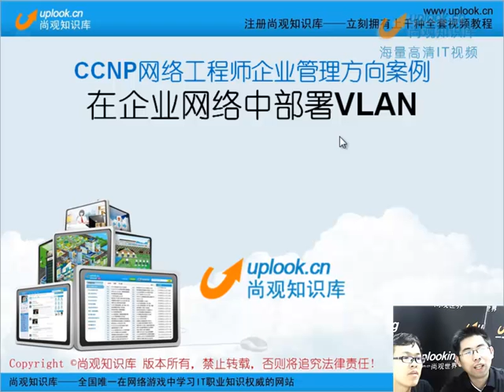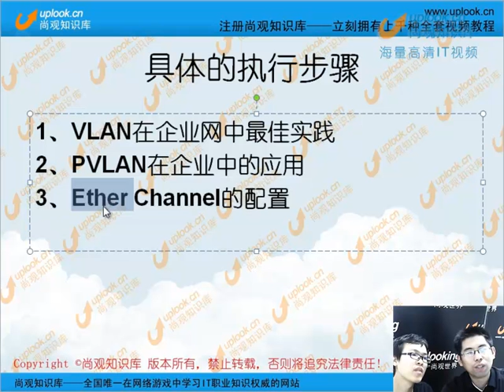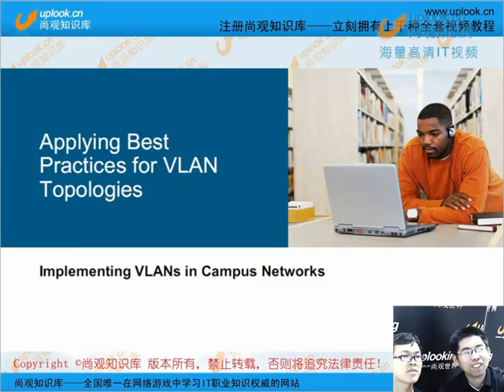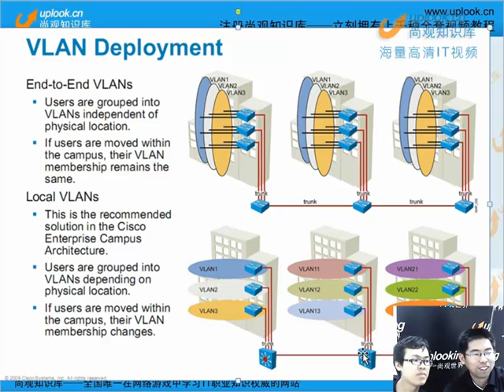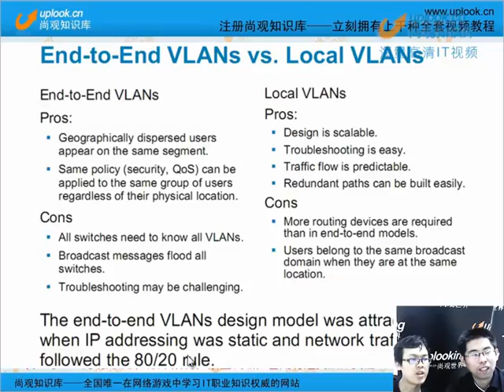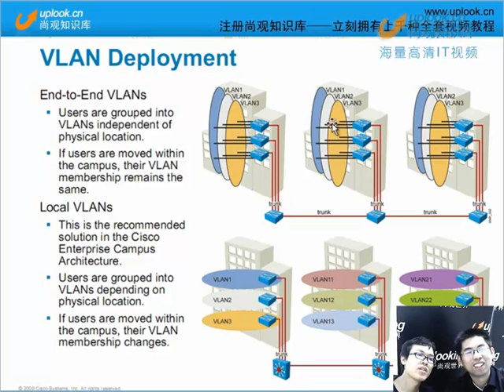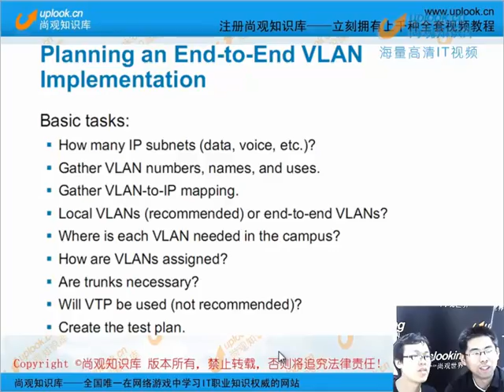CCNP【1.2.1】初级/网络部署VLAN/VLAN部署方式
CCNP全称是:Cisco Certified Network Professional--思科认证 网络高级工程师。 本课程已全面升级V2.0。新增StackWise，VSS，DMVPN和MPLS的实操案例。针对原有内容进行更加深入细致的讲解与延伸。学习后即可顺利考取ccnp路由交换认证，到企业工作也是游刃有余。